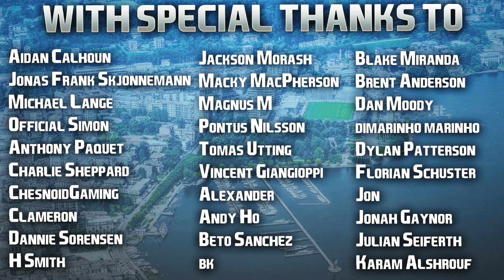FIFA 23 | Summer Career Mode | #33 | All Italian CL Quarter Final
Have an amazing Sunday guys, not long to go until FIFA 24 now! 👍🏻

| SOCIAL LINKS |